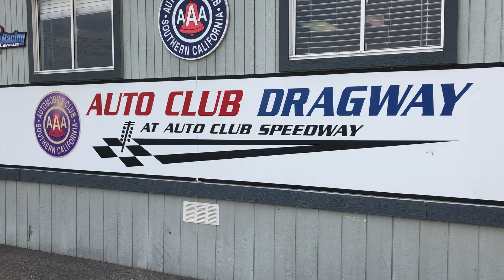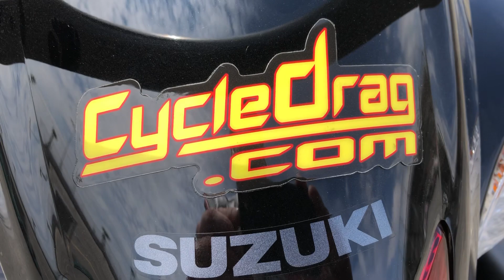Epic CAR vs. MOTORCYCLE Heads Up Grudge MATCH! FAST YAMAHA R6 Called Out by Blue Street Outlaw Car!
Who will win this epic drag racing car vs. motorcycle grudge match! Road racer Jake on his Yamaha R6 got called out by a drag car at Auto Club Dragway.